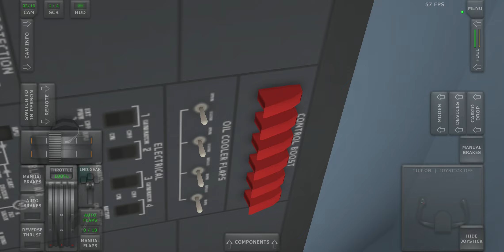random tfs stuff again